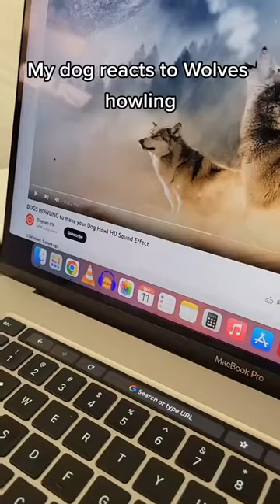Dog reacts to Wolves Howling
It'll help support us and allow us to continue making more videos of Toofy 🥰.